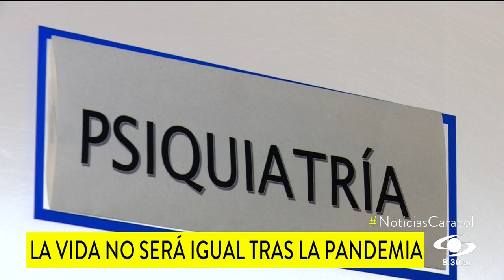Dramática historia de hombre que perdió su familia, el trabajo y hasta la cordura por la pandemia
Hace 24 meses llegó la pandemia del COVID a Colombia que además de contagios ha dejado crisis económicas y problemas mentales en muchas personas. Es el caso de un hombre que perdió su familia, trabajo y hasta su cordura, así se lo contó su hermana a Noticias Caracol.

“Tuvo un trastorno psicótico, es una persona que tiene 57 años y ya tiene demencia senil, porque no comía, no dormía, un grado de estrés y de desesperación espantoso, adicionalmente lo diagnosticaron con bipolaridad”, reveló.

Su historia es el reflejo de la otra cara de la pandemia, el de las personas con enfermedades mentales que como consecuencia del COVI-19, su encierro y quiebra económica, se desestabilizaron.